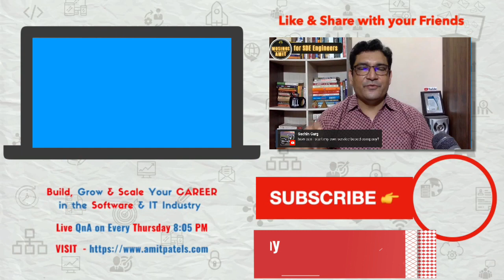What is the future scope of Blockchain Career In India?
Blockchain is a system of recording information in a way that makes it difficult or impossible to change, hack, or cheat the system. A blockchain is essentially a digital ledger of transactions that is duplicated and distributed across the entire network of computer systems on the blockchain.

HEY,, Do you want to learn this technology? Then,

1️⃣ FIND OUT Are you an A-PLAYER?
4️⃣ CAREER SOLUTIONS - Ask your Question here?